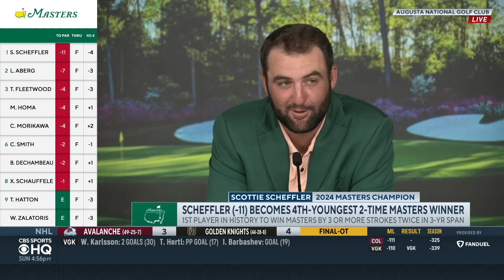Scottie Scheffler Talks About What It's Like To Be A 2-Time Masters Champion I CBS Sports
Hear from Scottie Scheffler after winning the 2024 Masters.